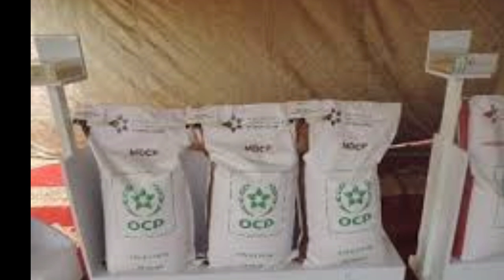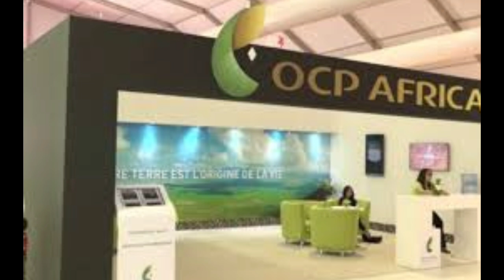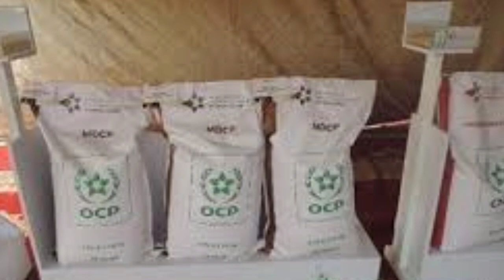الجزء 1 : هذه هي الورقة الرابحة للمغرب في افريقيا (لن يضر الافارقة بوحدته الثرابية بعد اليوم )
الجزء 2 : هذه هي الورقة الرابحة للمغرب في افريقيا (لن يضر الافارقة بوحدته الثرابية بعد اليوم )

info Maroc
مغرب
اسبانيا المغرب
المغرب اسبانيا
اسبانيا الصحراء المغربية
اسبانيا و المغرب
الجنرال خالد نزار
اسبانيا الصحراء الغربية
بهاء الدين طليبة
عودة الجنرال خالد نزار الجزائر
الخرجة الاعلامية بهاء الدين طليبة
انقلاب الجزائر
الصحراء الشرقية المحتلة
الصحراء الشرقية المغربية
الصحراء الشرقية مغربية ام جزائرية
امريكا تبيع الجزائر طائرات الاواكس
حرب الجنرالات الجزائر
Maroc-Algerie
 المغرب والجزائر
اخبار المغرب
اخبار مغربية
فيصل بوخنونة
آخر اخبار المغرب
جنود جزائريون
Abdou semmar
 عبدو سمار
عبدو سمار Abdou semmar
صبير مشهور
البنتاغون يعرض طائرات الاواكس على الجزائر
الصحراء المغربية
البنتاغون و الجزائر اواكس
المغرب سيرد على تطاول الجزائر
قناة الشرور المغرب
ماكرون الجزائر
ماكرون يهاجم الجزائر
ماكرون المغرب
المغرب الجزائر
قناة الشروق المغرب
البوليساريو
زلمو
 منطقة واد زلمو
واد زلمو
oued zelmou
zelmou
منطقة الكركارات
Pilisario
المغرب
منار السليم
عبد الرحيم منار السليمي
منار سليمي
الجزائر والمغرب
الدكتور منار السليمي
الجزائر
قناة الشروق تتطاول على ملك المغرب
البوليساريو
الصحراء الغربية
الجزائر والبوليساريو
الجيش المغربي
القوات المسلحة الملكية
الجزائر تتطاول على ملك المغرب
الملك_خط_أحمر
ملكنا_خط_احمر
نهاية اسطورة الاراضي المحررة
المغرب يلغي المنطقة العازلة
بايدن المغرب و الجزائر
بايدن لن يتراجع عن اعتراف امريكا بمغربية الصحراء
بايدن الصحراء المغربية
intershipping
maroc
intershipping sete tanger
sete tanger
sete tanger 2021
nador
sete nador
akhbar maroc
mre maroc
عملية مرحبا 2021
المغرب
ajbar maroc 2021
بايدن الصحراء الغربية
امريكا اواكس الجزائر
بايدن المغرب
بايدن الجزائر
بايدن اواكس الجزائر
Akhbar
الملك الحسن الثاني
المسيرة الخضراء
الملك محمد السادس
حرائق الجزائر
حرائق المغرب والجزائر
Maroc
صابر مشهور
Akhbar Maroc
صابر مشهور الجزائر
منار السليمي
منار سليمي
اين ذهبت ثروات  البترول الجزائر
نهب ثروات الجزائر
الجزائر البترول و الغاز
امريكا الصحراء الغربية
اعتراف امريكا بالصحراء المغربية
الجزائر#
شوف تيفي
mohamed larbi zitoute
اخبار اليوم الجزائر
اخبار الجزائر
hicham aboud
هشام عبود
الملك الحسن الثاني و هواري بن مدين
بوضياف و الحسن الثاني
larbi zitoute
محمد العربي زيتوت
larbi zitout
تطاول الجزائر على رموز المغرب
,اخبار المغرب اليوم
,الصحراء الغربية
رشيد نكاز
akhbar alyawm
الحراك الشعبي في الجزائر اليوم
حراك القبايل
,المغرب اليوم,
اخبار اليوم
المغرب والجزائر,
,أخبار المغرب,
maroc,
akhbar 2m,
akhbar maroc,
maroc news,
algerie
,اخبار المغرب,
chouf tv
,سبتة ومليلية
,شوف تيفي
,صابر مشهور
,سبتة,مليلية
maroc
,معتز مطر,
le génral oufkir
le général Medbouh
M'hamed Ababou
الجنرال اوفقير
امحمد عبابو
الجنرال المدبوح
الحسن الثاني
مع معتز
الكركارات
maroc algerie
algerie polisario
maroc algérie
info algerie
البوليساريو
الجزائر
الصحراء الغربية
,الصفقات الجزائرية الأمريكية,
سوناطراك الجزر العذراء البريطانية
شخصيات جزائرية الجزر العذراء البريطانية
سوناطراك الاوفشور
عرض امريكا الجزائر
شخصيات جزائرية حسابات بنكية الاوفشور
طائرات الإستطلاع والإنذار المبكر
طائرات الإنذار المبكر
,طائرات التجسس
طائرات الإستطلاع الجزائرية
أمريكا و الجزائر
طائرات الإنذار المبكر الجزائرية
موريتانيا سحب الاعتراف بالبوليساريو
الجزائر لا تثق في البوليساريو
اقالة شنقريحة
استقالة تبون
الجزائر تتجسس على البوليساريو
جنود جزائريون  الحدود المغربية
جنود جزائريون يتجاوزون الحدود المغربية في فكيك
جنود جزائريون  فكيك
Bahi Larbi Ennass
Bahi Larbi Enass
Bahi Larbi Nass
Bahi Larbi Nasse
bahi larbi ennass
باهي العربي الناس خبير عسكري البوليساريو
الحزام الامني تويزكي
تويزكي
mur de sable Touizgui
جنود جزائريون فكيك العرجات
وفد  للصليب الأحمر العيون
وفد اللجنة الدولية للصليب الأحمر العيون
وفد اقتصادي اقليم الباسك الاسباني الذاخلة
وفد اقليم الباسك الاسباني الذاخلة
وفد  اقليم الباسك الذاخلة
وفد الصليب الأحمر العيون
اسماعيل الشركي مجلس السلم و الامن الاتحاد الافريقي
اسماعيل الشركي
 نهاية ولاية
نهاية ولاية اسماعيل الشركي مجلس السلم و الامن الاتحاد الافريقي
نهاية ولاية اسماعيل الشركي مجلس السلم و الامن
نهاية ولاية اسماعيل الشركي
مجلس السلم و الامن افريقيا
Conseil de la paix et de la sécurité Afrique
Conseil de la paix et de la sécurité Afrique Maroc
Conseil de la paix et de la sécurité CPS
CPS Afrique
Conseil de la paix et de la sécurité Union africaine
Conseil de la paix et de la sécurité Union africaine Maroc
مجلس السلم و الامن المغرب
مجلس السلم و الامن افريقيا المغرب
مجلس السلم و الامن
مجلس السلم و الامن الاتحاد الافريقي
مجلس السلم و الامن الاتحاد الافريقي المغرب
اغتيال محمد بوضياف
انبوب الغاز نيجيريا المغرب
abdo semmar
abdou semmar
abdo semar
نيجيريا المغرب

انبوب نيجيريا المغرب بديل الغاز الروسي
نيجيريا و المغرب
نيجيريا
نيجيري
مغربي
MAK Kabyle
kabyle mak
rachad
rached
arached
موريتانيا
المغرب موريتانيا
موريتانيا المغرب
طماطم و جزر المغرب موريتانيا
موريتانيا المغرب ازمة صامتة
Maroc mauritanie frontières
mauritanie maroc frontières
Forces de Libération Africaines de Mauritanie
قوات تحرير الأفارقة الموريتانيين
زنوج موريتانيا